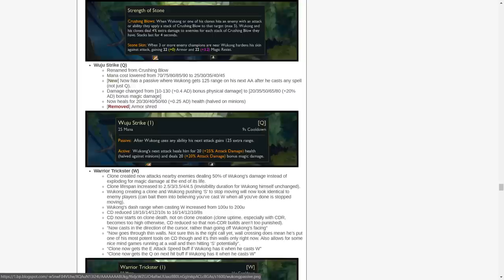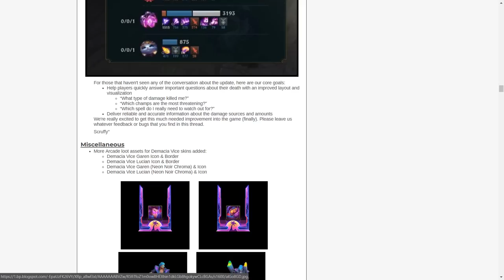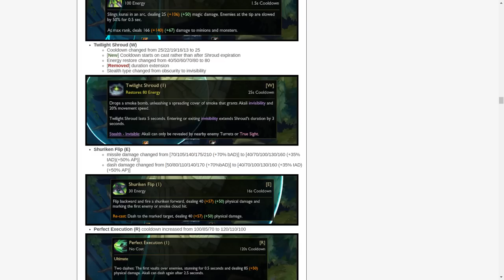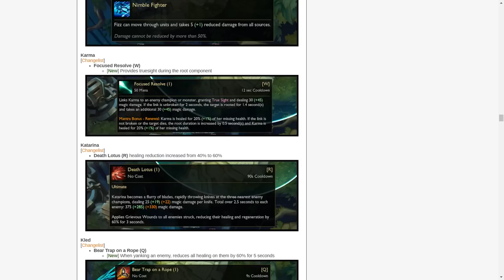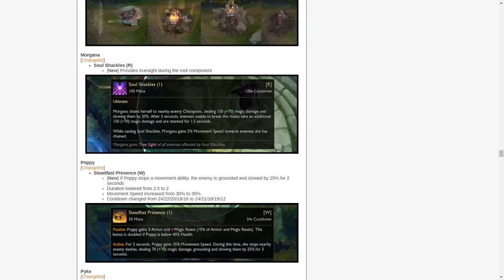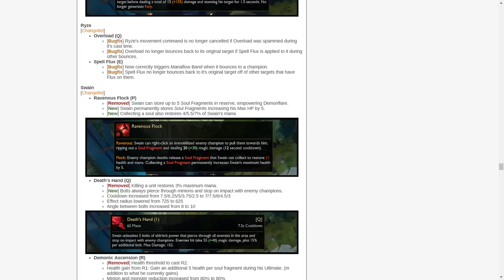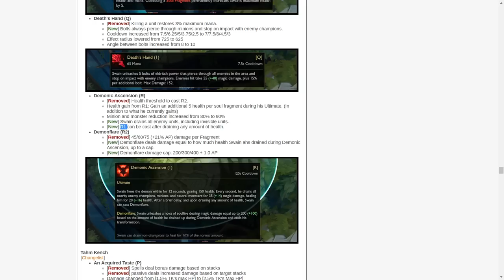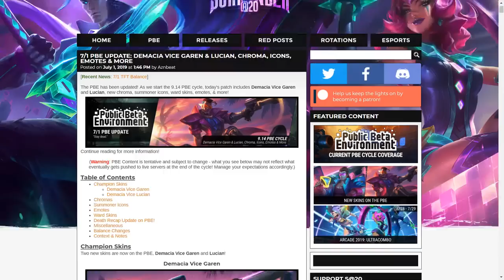[PBE Güncellemeleri]9.14 Yama Notları | Malphite, Swain ve Wukong Değişiklikleri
Intro: 0:00
Kozmetikler: 0:52
Bufflar, nerfler: 06:50
Death recap: 3:00
Malphite & Wukong: 0:36